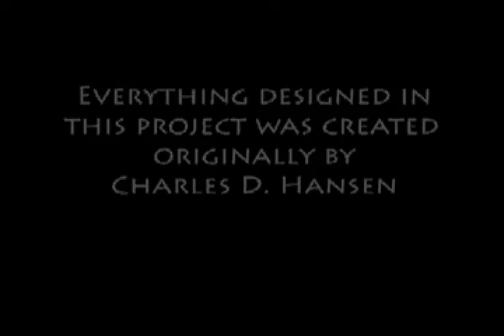The Ride of Your Life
A 3d animated short film by Charles D. Hansen in which a surfer goes on a wild ride on a huge wave.  It is a capstone project that i have finished for my school.